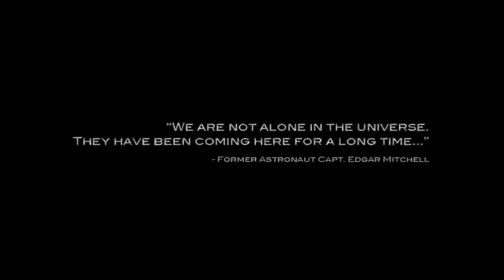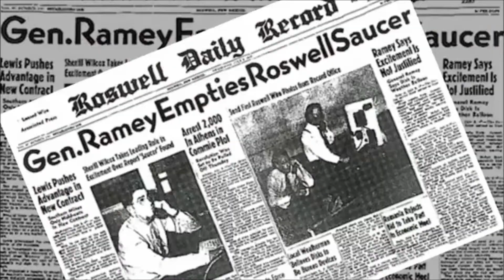CITIZENS HEARINGS DISCLOSURE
SHORT REFERENCE TO THE DISCLOSURE HEARINGS HELD AT THE NATIONAL PRESS CLUB IN 2013. THESE HEARINGS MARKED THE BEGINNING OF THE END OF GOVERNMENT BLACK PROJECTS. WATCH AND LEARN...